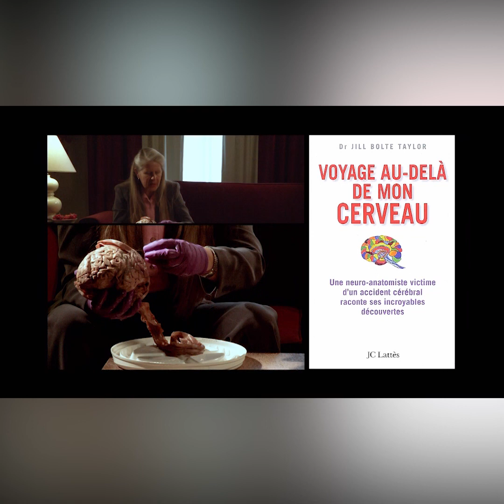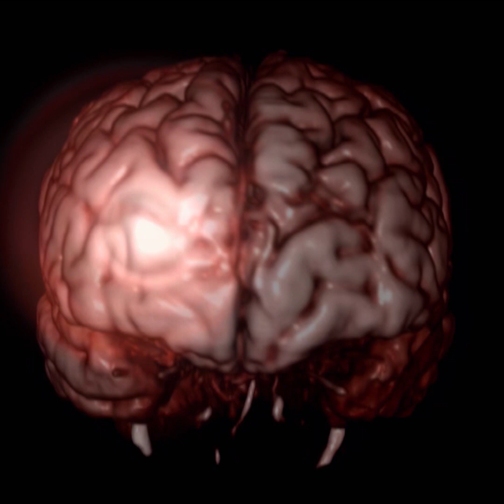Un voyage dans notre cerveau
L'utilisation de l'hémisphère droit du cerveau